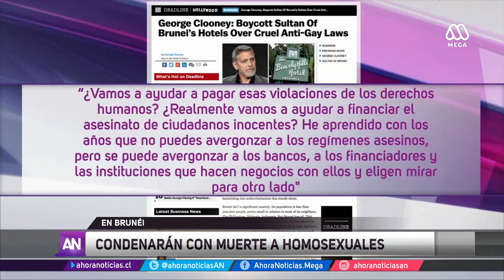George Clooney pide boicotear hoteles para perjudicar al sultán de Brunéi CENT 29 MARZO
El monarca aplicaría desde el próximo tres de abril castigos que incluyen: lapidación, amputación e incluso la pena de muerte contra adúlteros, homosexuales y musulmanes que no respeten la estricta ley islámica.